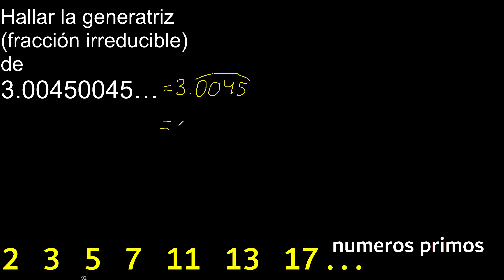Hallar la generatriz de 3.00450045… , convertir decimal periodico puro a fraccion irreducible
convertir decimal en fraccion
hallar la generatriz de los decimales
hallar la fraccion irreducible o irreductible de los decimales
decimal periodico puro a fraccion o quebrado